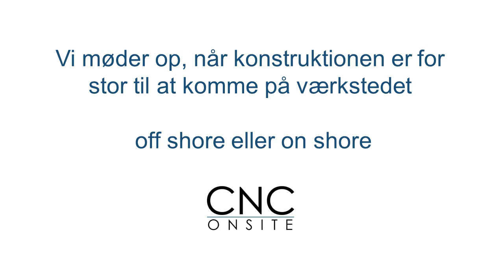Stena Line Jutlandica